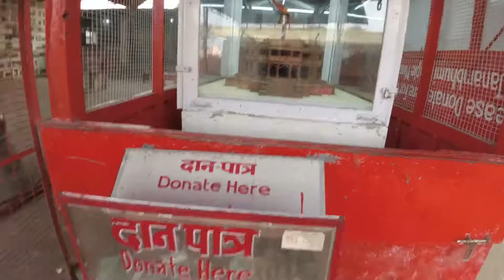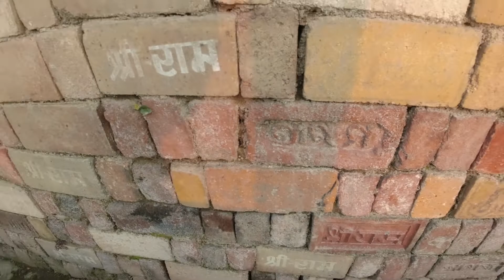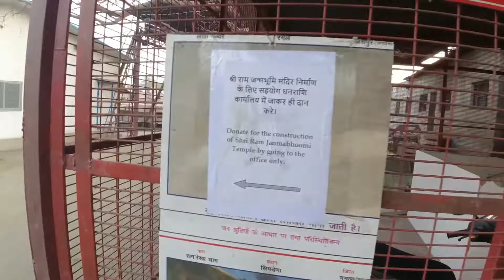Ayodhya Ram Mandir Final Part of Ayodhya vlog